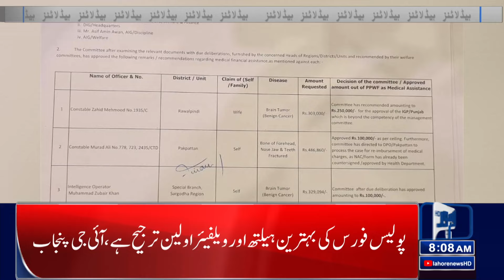Good News For Rice Lovers | Lahore News Headlines 08 AM | 24 June 2024